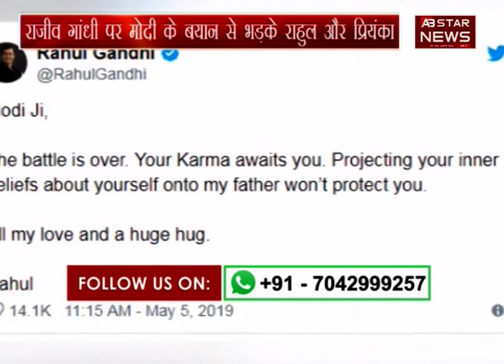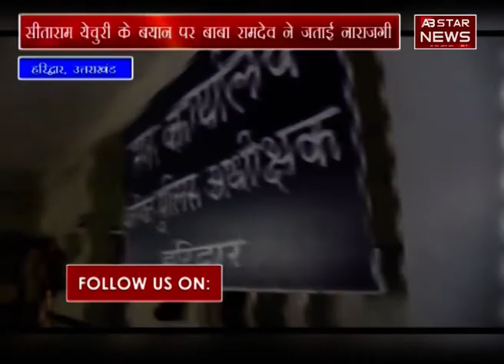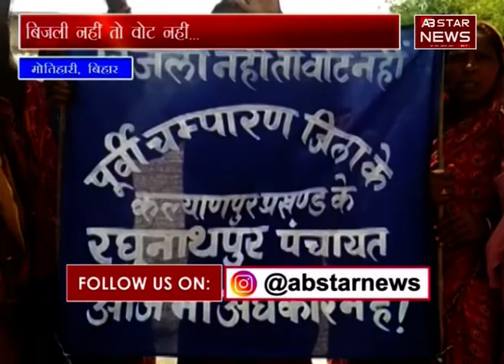पीएम मोदी का मायावती पर नरम रूख-AB STAR NEWS